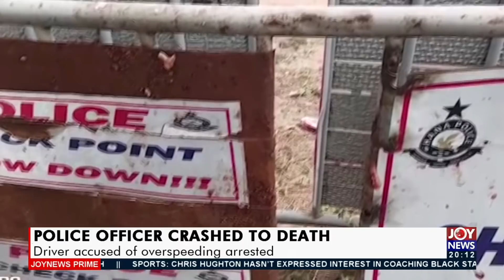Police Officer Crashed to Death: Driver accused of over speeding arrested – Joy News Prime (2-2-22)